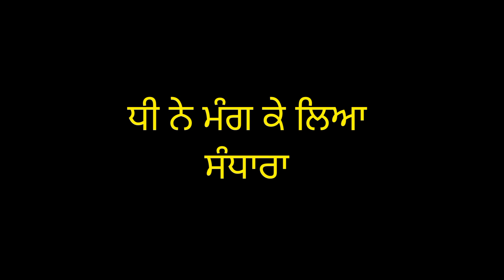Ep 2 ਧੀ ਨੇ ਮੰਗ ਕੇ ਲਿਆ ਸੰਧਾਰਾ Dhee Ne Mang K Leya Sandhara | Lovepreet Rangi | Preeti | Rana Rangi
Episode 2 ਧੀ ਨੇ ਮੰਗ ਕੇ ਲਿਆ ਸੰਧਾਰਾ Dhee Ne Mang K Leya Sandhara | Lovepreet Rangi | Preeti | Rana Rangi
Lovepreet Rangi
Preeti
Rana Rangi
Paramjit kaur